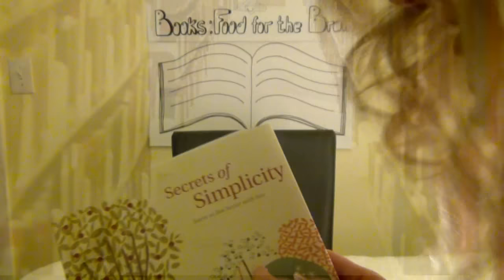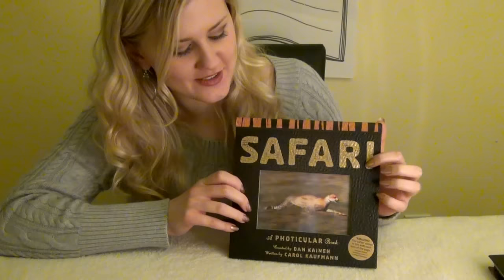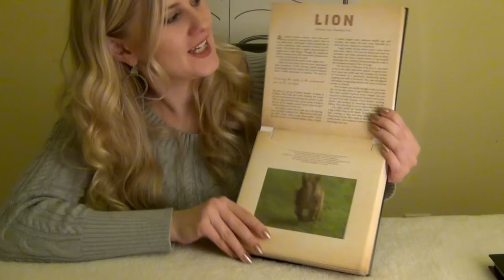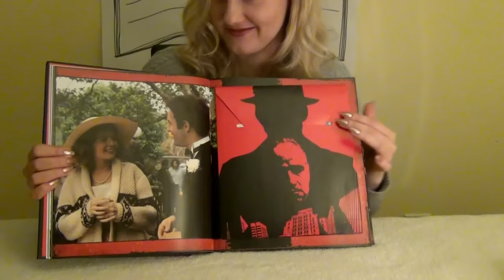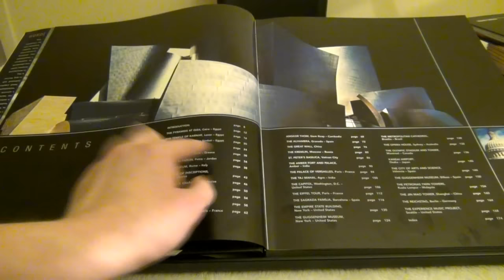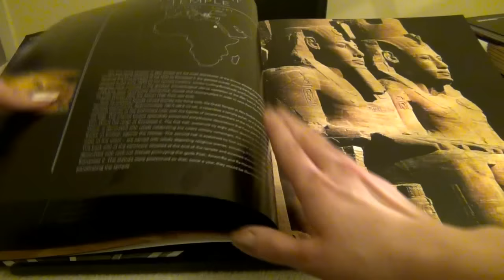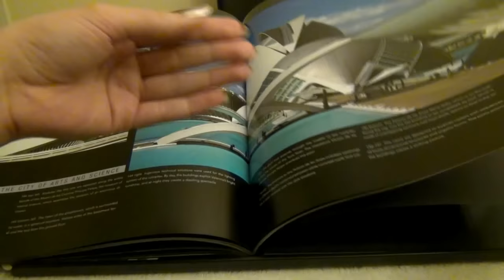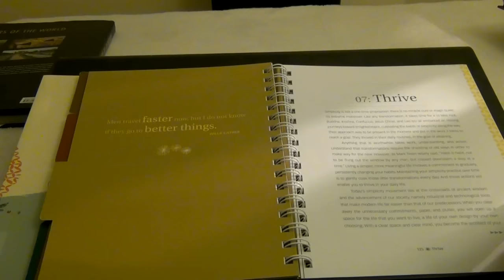≼Binaural Effects for Book sounds Lovers≽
Hey guys in this video I will work with some books to hopefully give you tingles. :) Thank you!
Description:
0:00-3:01 - Introduction, writting with a pen
3:03-07:55 - Side to Side book search
07:57-18:55 - Upfront books presentation
18:57-end - Over the head books walk through
20:00 - Map pointing
26:20 - Embarassing Godzilla/King Kong comment LOL xD

Amazon MP3